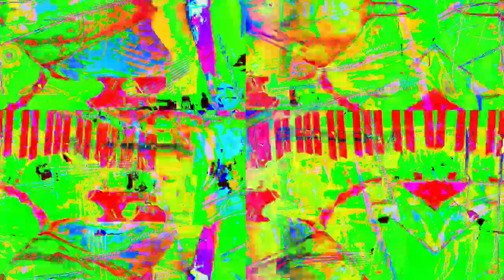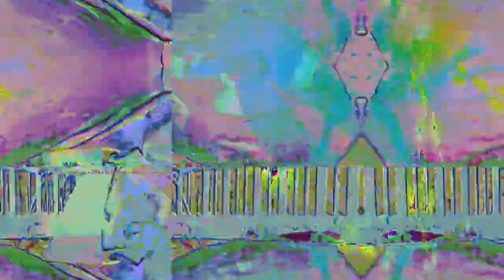[EPILEPSY WARNING] Movie 23 02 15 13h36m40s